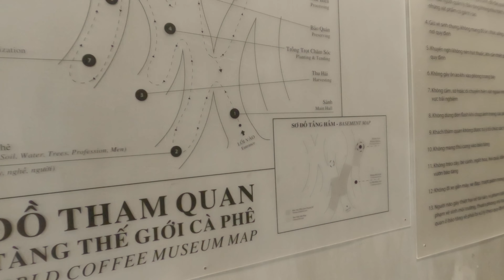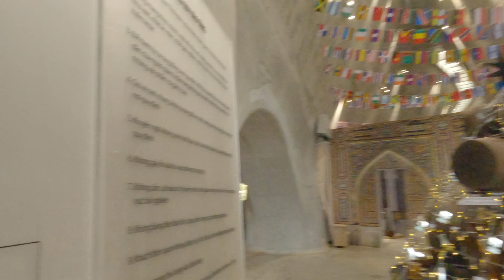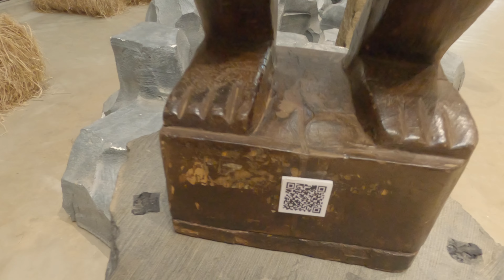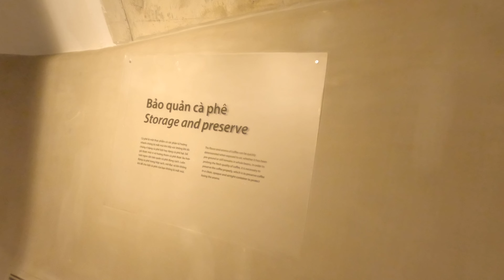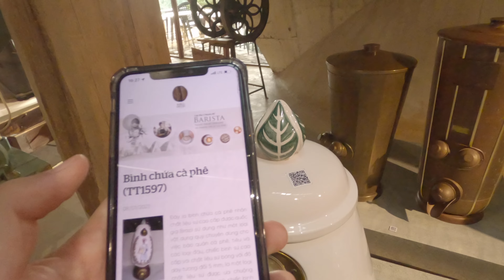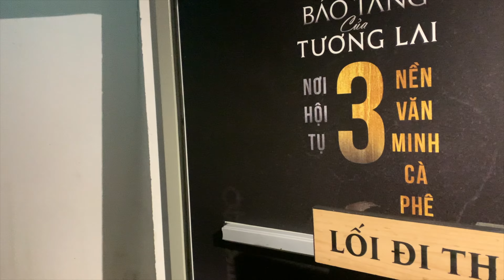Buôn Mê Thuột | tập 2/4 | thăm bảo tàng, uống cafe nấu bằng cát Ottoman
Một ngày giữa tháng hai (2023), chị Quế gọi, mình và em Liên trả lời. Thế là những kỷ niệm đẹp của chuyến đi khám phá Buôn Mê Thuột lại được mấy chị em cùng nhau có, cùng nhau giữ gìn. Seri Buôn Mê Thuột gồm 4 tập lần lượt:

Bảo tàng Thế giới cà phê là là bảo tàng chuyên đề về cà phê đầu tiên ở Việt Nam. Bảo tàng được đầu tư xây dựng bởi tập đoàn Trung Nguyên, khánh thành đưa vào sử dụng vào năm 2018. Đến Buôn Mê Thuột, bạn nhớ đừng bỏ qua điểm check in và tìm hiểu kiến thức văn hoá mới thú vị này nha.

Mình là “linh tinh. thích thì làm”. Cảm ơn bạn đã chọn xem video này. Cảm ơn thiệt nhiều, và hẹn gặp lại.